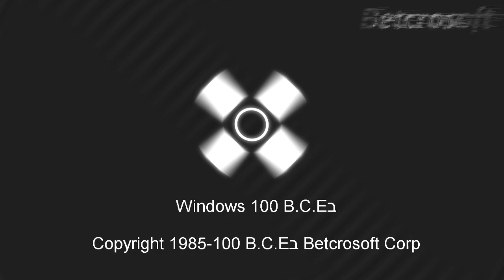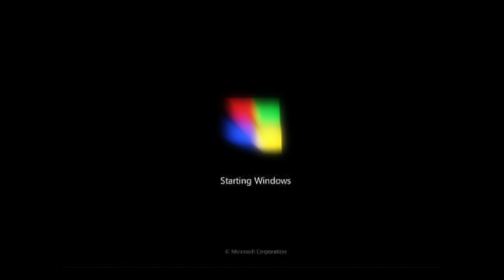Windows Betcycles History (13800000000 BCEב-Ω) (Part 1, 13800000000 BCEב-nב)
Finally. It's out.
Requested by @dylantaylorthesaiyan.

THE SEQUEL TO THE ALEPHCYCLES! YEAHHHHHHH

Thanks to:
@RGBOmega2024(?) for the Alephcycles
@SkyziProductions for Windows Audrey (originally from Layer 69/the 69th Layer of Eternity)
@dylantaylorthesaiyan for the idea/request, like I said before.
FarihF10 for the original Windows 2030 bootscreen
Everyone else for the things not listed here